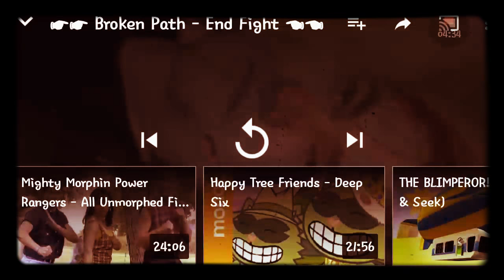Eric TimeForce Vs Adam MMPR ✔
Hi guy see lf of videos
And it will what is going u
Guy my Name Emmanuel
Castro i tell u this videos

Kinds Fight but Adam try save
He Daughter aslo who will
Win Comment ld hit ik
Guy It Hurt when u Fight
So that all for to day guy

Ñ 🅰✔